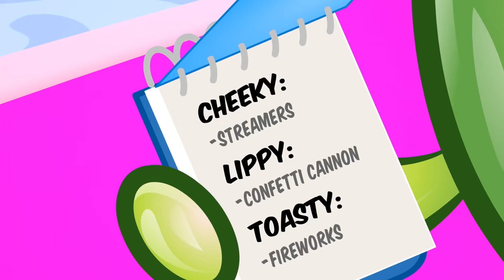Power Hungry Part 4! | Shopkins | Once You Shop… You Can’t Stop | Cartoons For Kids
Power Hungry Part 4! - Shopkins